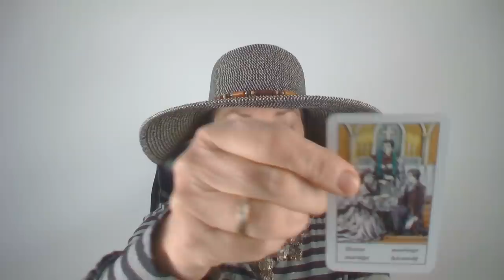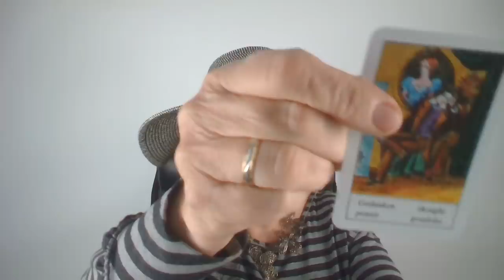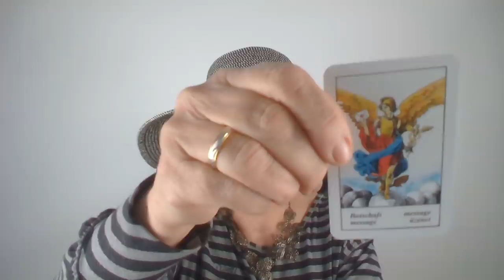Meglepetés! Valaki meglátogat téged💖Szerelmi jóslás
Telefonos elérhetőségem jóslásra:
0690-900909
750Ft/Perc

Átutalás:
Erste Bank
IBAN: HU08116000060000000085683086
BIC: GIBAHUHBXXX
Tulajdonos: Dendera Susanna Medici

Kép: shutterstock/LeManna